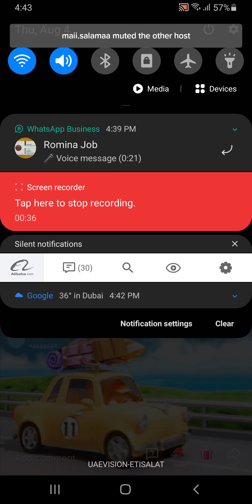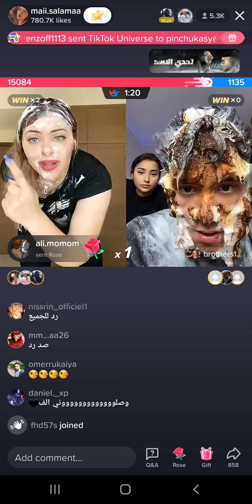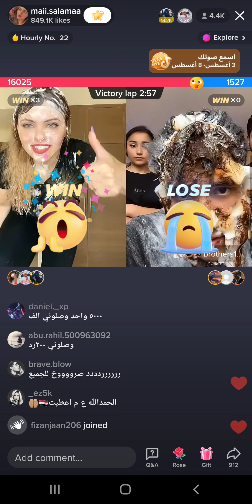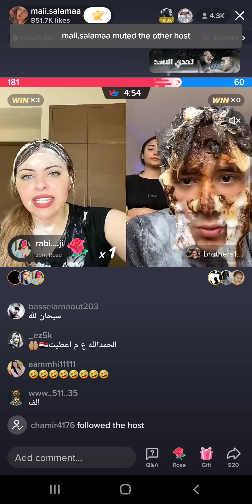Tiktok | PK |Competition Egyptian Girl very Angry 😠 Mood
tiktok very good and great PK Competition the Egyptian Girl very Angry 😠 Mood .